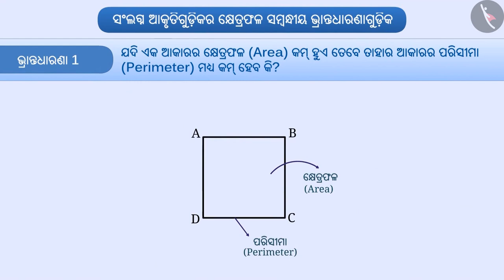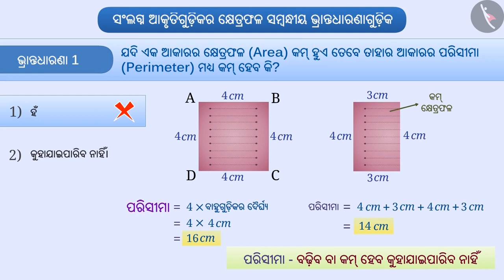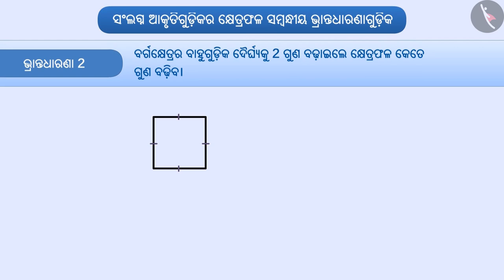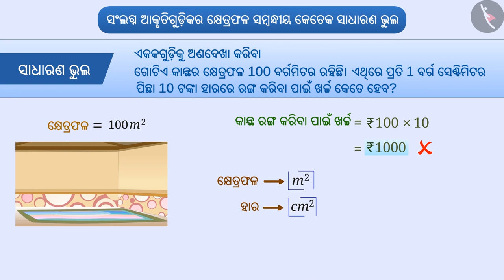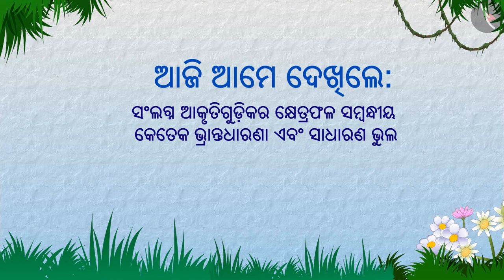ଆବଦ୍ଧ ଆକୃତିର କ୍ଷେତ୍ରଫଳ | Part 3/3 | Area of adjoint figures | Odia | Class 7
Class 7 | ଆବଦ୍ଧ ଆକୃତିର କ୍ଷେତ୍ରଫଳ | Part 3/3 | Area of adjoint figures | Odia | Class 7

TicTacLearn Video
Interactive Videos